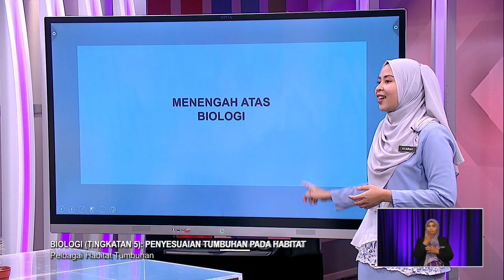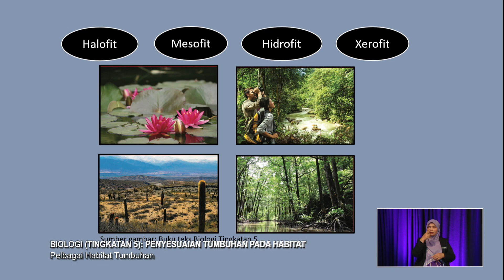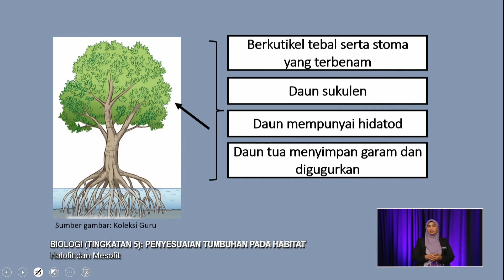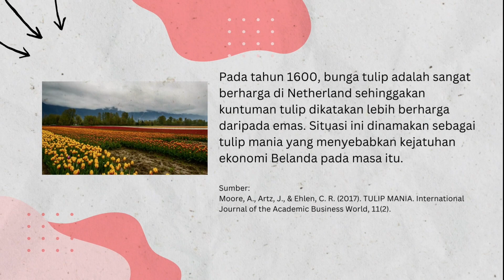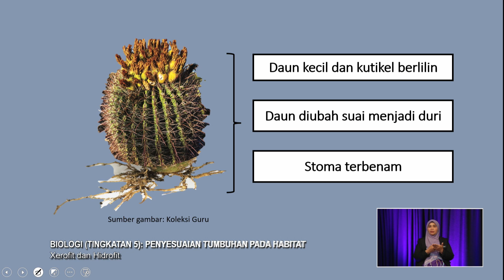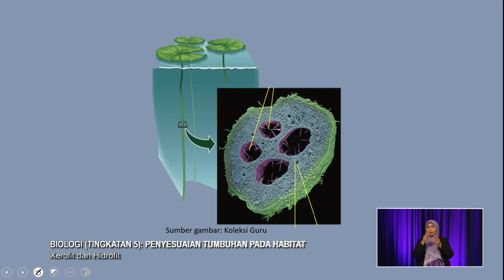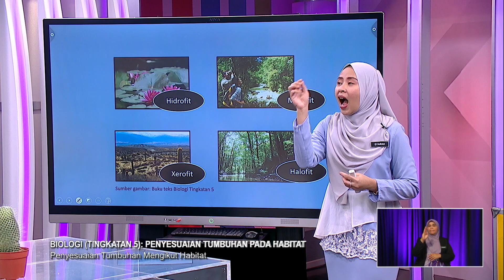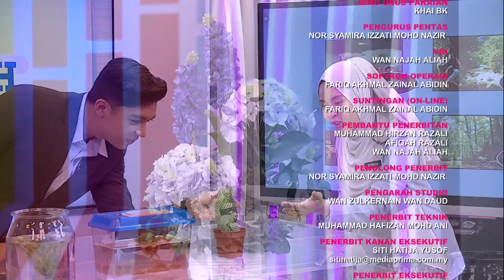MENENGAH ATAS 2022 Q3 Q4 EP 120 BIOLOGI TINGKATAN 5 PENYESUAIAN TUMBUHAN PADA HABITAT